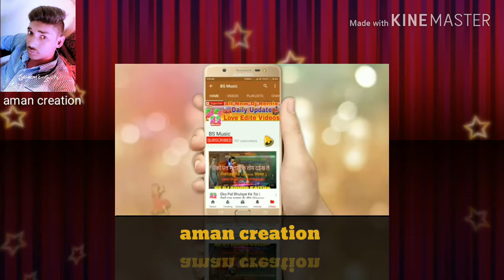New nagpuri romantic love song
Aman Banjare bhai